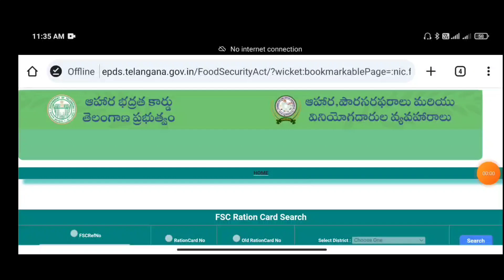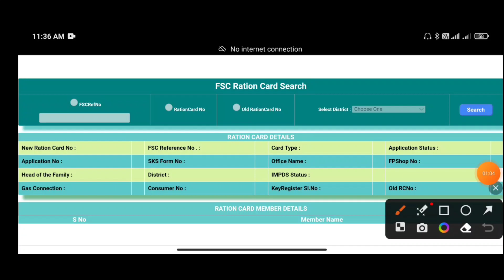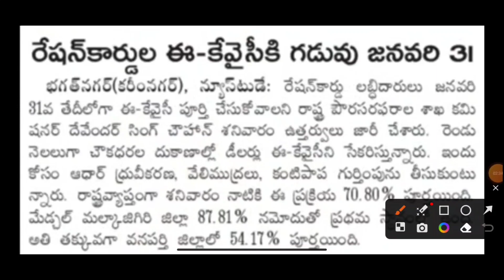రేషన్ కార్డ్ ఈ కేవైసీ కోసం ఈరోజు చివరి తేదీ Ration card Ekyc Last date